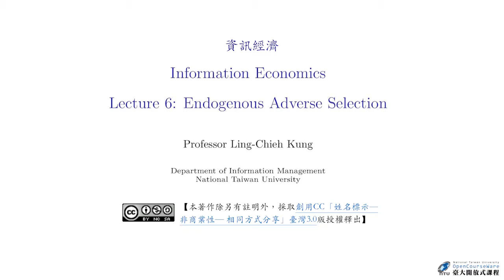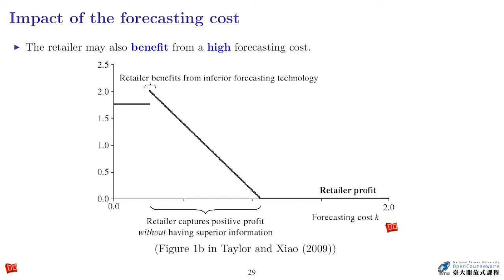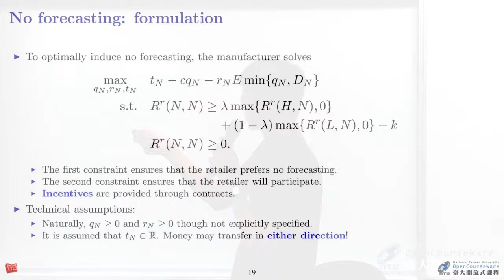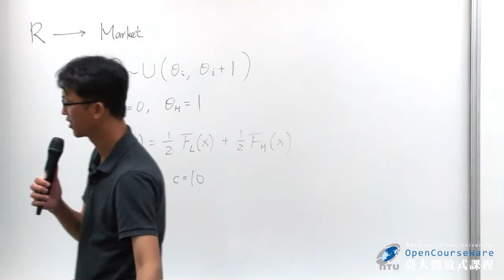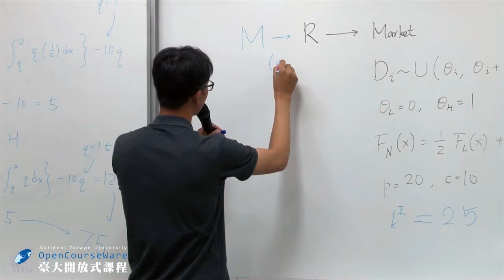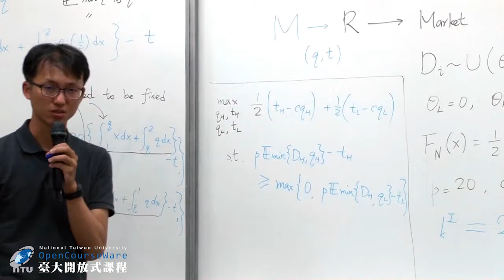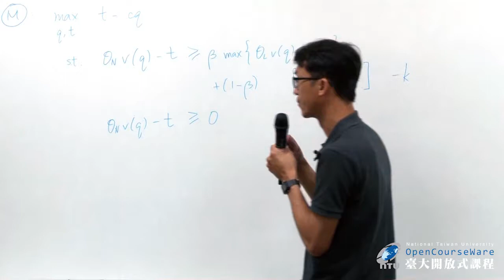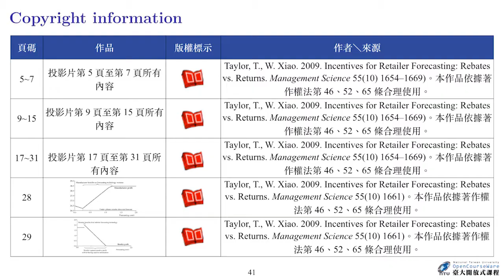資訊經濟 06. Endogenous Adverse Selection 課堂延伸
00:00:00 OPENING ~ 單元名稱
00:00:16 Lecture 6-1 課前影音討論
00:34:50 Lecture 6-2 延伸問題討論
00:34:55 Lecture 6-2-2 延伸問題 1: One Illustrative Example
00:48:33 Lecture 6-2-2 延伸問題 2: Formulation Practice under Wholesale Contracts
01:04:23 Lecture 6-2-3 延伸問題 3: Endogenous Private Consumer Valuation